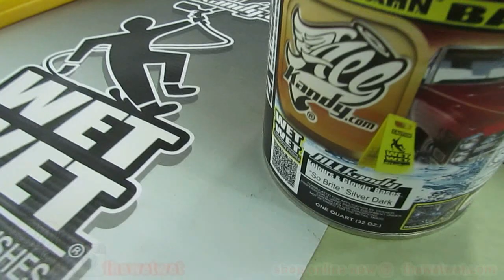SO BRITE SILVER (DARK) ALLKANDY PRODUCT DEMO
OUR SO BRITE SILVER ( DARK)... OUR BASE CHOICE FOR UNDER OUR KANDY PAINT JOBS OR USE SEPARATELY FOR A GREAT CHOICE FOR SOMEONE WHO WANTS A CHARCOAL SILVER PAINT JOB. CLICK THE LINK TO SHOP ONLINE NOW... CALL TENN A T 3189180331 OE 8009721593 EXT. 3